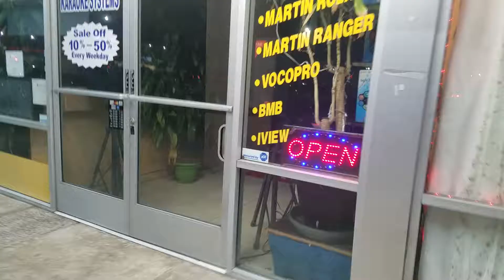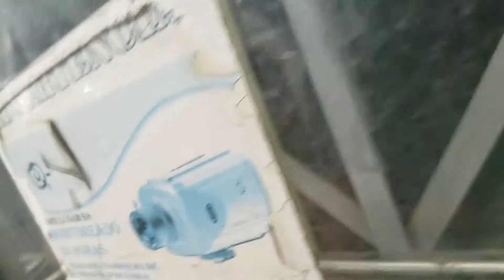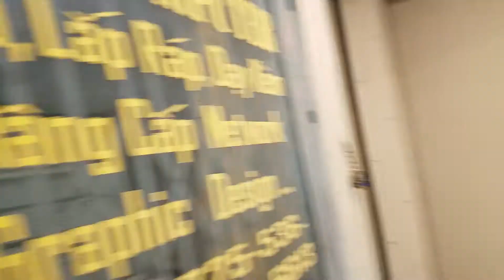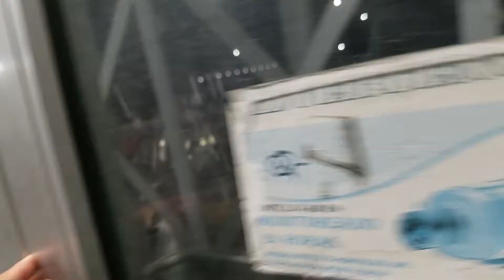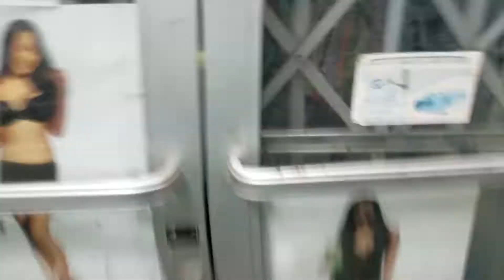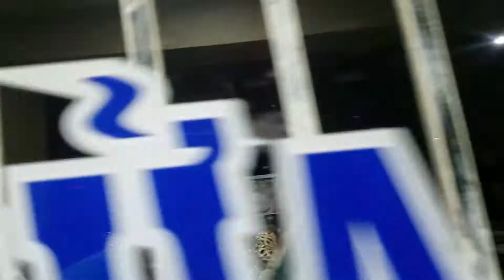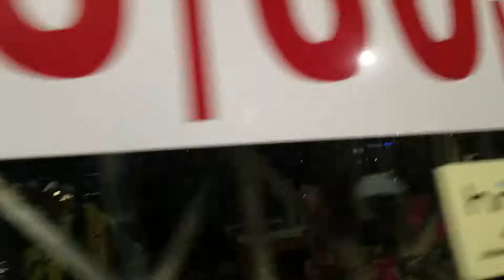July 13, 2018